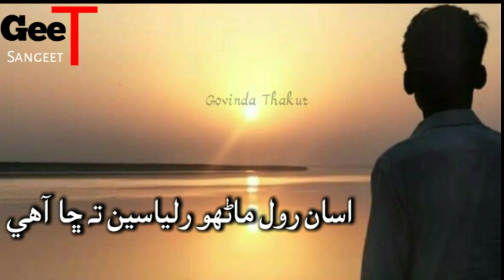Asan Rol Manho Sindhi Song| By Khalid Hussain Bhatti | Sindhi Gana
Hi,
Music 🎵 In This Video:

Title: Asan Rol Manho

Voice: Khalid Hussain Bhatti

Other Playlists Of Aur Channel

بھترين سنڌي قومي ، انقلابي ، صوفي مجازي ۽ اداس گيتن ۽ سنڌي شاعري لاء منھنجي چينل کي سبسڪرائيب ڪندا ۽ پاسي واري گھنٽي جي بٽڻ کي به دٻائيندا ته جئين توھان کي ھر نئين وڊيو جي آپڊيٽس ملندي رھي ، يوٽيوب فيسبڪ ۽ انسٽاگرام تي فالو لائيڪ ڪمينٽ ۽ شيئر ڪندا ، مھرباني